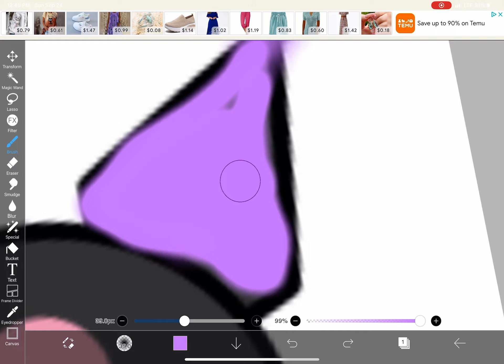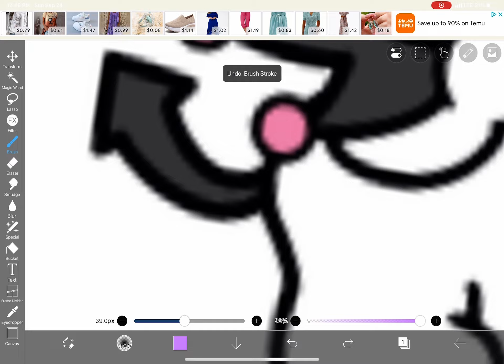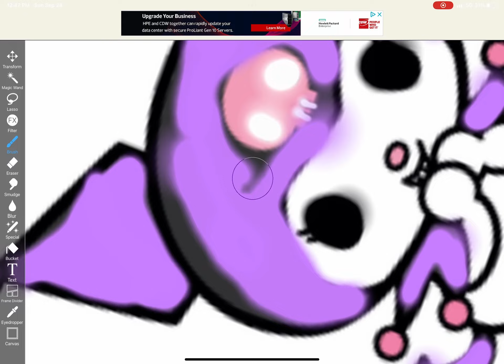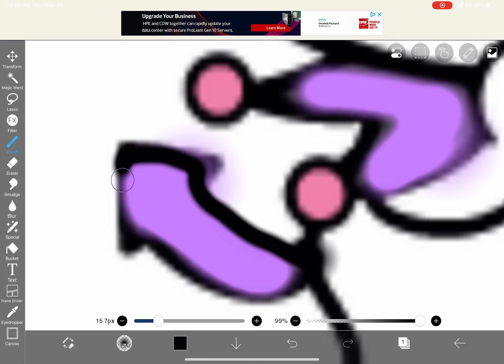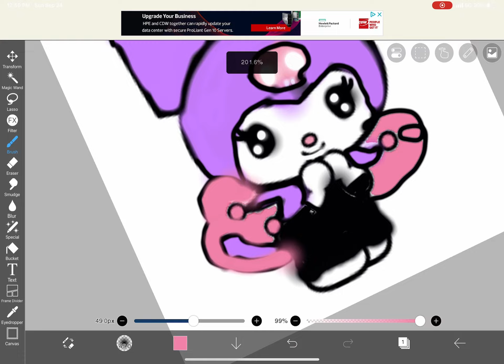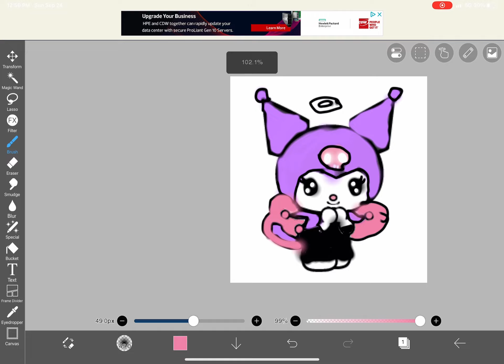Making kuromi more heavenly 😇